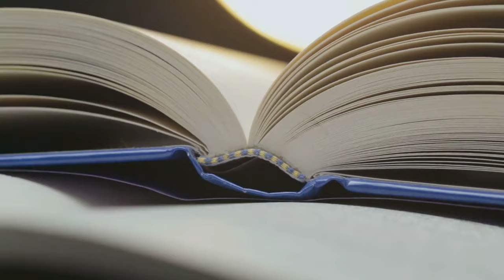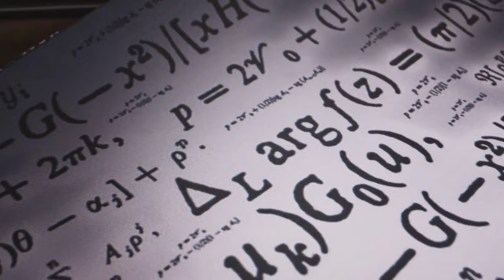10 Medieval Innovations That Shaped Our World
Join us on a fascinating journey back in time with our latest video, "10 Medieval Innovations That Shaped Our World"!

🏰✨ Discover the incredible technologies and ideas from the medieval period that have laid the groundwork for modern life as we know it.

From the first mechanical clocks to the revolutionary printing press, we explore how these medieval creations have impacted various aspects of daily life and continue to influence our world today.

Learn about the advent of gunpowder that changed warfare, the heavy plow that transformed agriculture, and the ingenious invention of eyeglasses that improved millions of lives.

But that's not all! We also delve into the significance of the magnetic compass in navigation, the role of windmills in renewable energy, and how tidal mills harnessed the power of the sea. Plus, discover the mathematical breakthroughs of algebra and the profound impact of the first universities.

⏱️⏱️VIDEO CHAPTERS⏱️⏱️:

00:00:00 - Medieval Period: Time of Stagnation or Innovation?
00:00:25 - Mechanical Clocks: Revolutionizing Time Measurement
00:00:54 - Printing Press: Transforming Knowledge Dissemination
00:01:20 - Gunpowder: Changing the Landscape of Warfare
00:01:46 - Heavy Plow: Agricultural Innovation in Medieval Europe
00:02:13 - Eyeglasses: Enhancing Vision and Productivity
00:02:37 - Compass: Advancing Maritime Navigation
00:03:04 - Windmills: Harnessing Wind Power for Agriculture
00:03:32 - Tidal Mills: Utilizing Natural Energy Sources
00:04:00 - Algebra: Mathematical Advancements in the Medieval Period
00:04:22 - Universities: Formalizing Higher Education in Europe
00:04:45 - Medieval Innovations: Lasting Impact on Modern World

🎥 What to Expect in This Video:

Detailed Explorations: Each innovation is brought to life with engaging visuals and clear explanations.
Historical Insights: Uncover the historical context behind each invention and its inventor.
Lasting Impact: See how these inventions still affect us today and their role in future technologies.

Whether you're a student, teacher, or history enthusiast, this video is the perfect way to understand how the medieval period was not as dark as it's often portrayed but was a time of brilliant innovation and enduring impact.